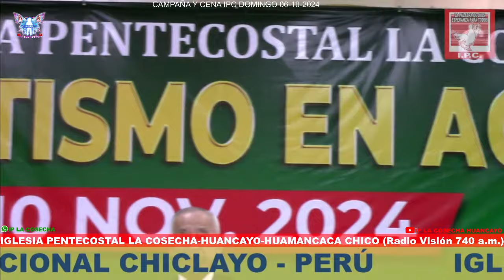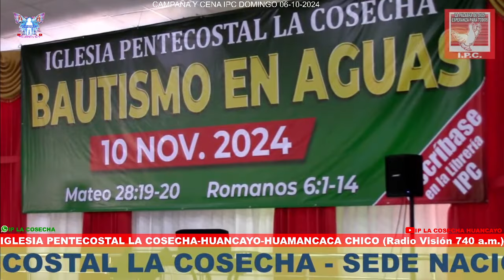PASTOR: FRANCISCO CÓRDOVA RODRÍGUEZ "S.Lucas 3/12" (Predicación de Juan el Bautista)iplacosecha